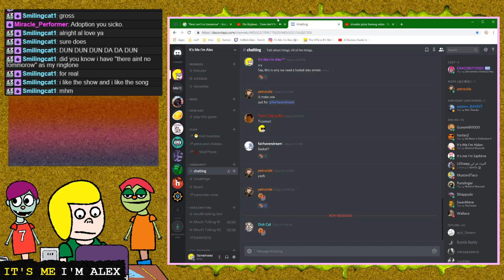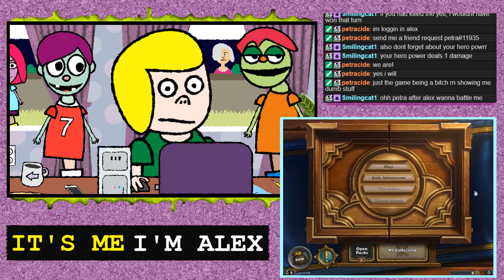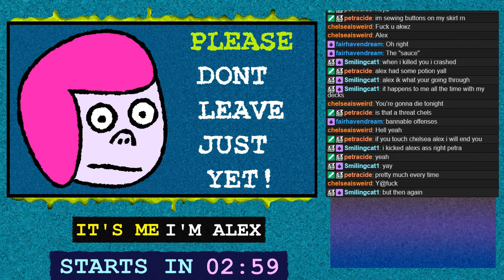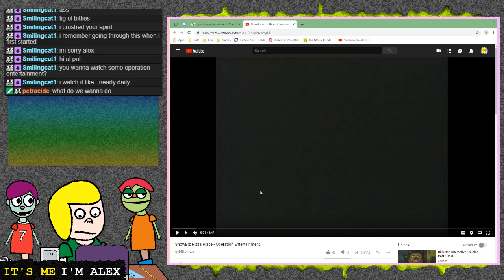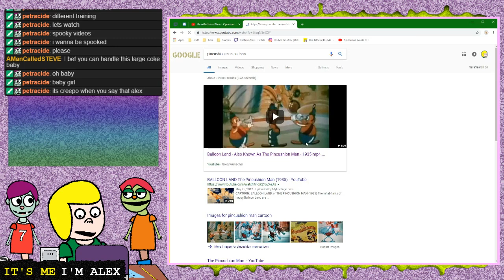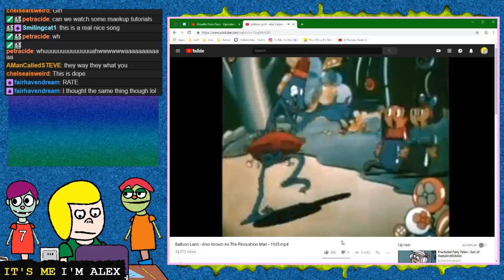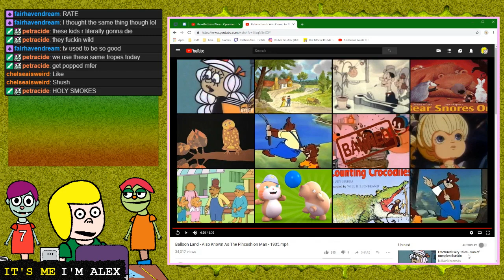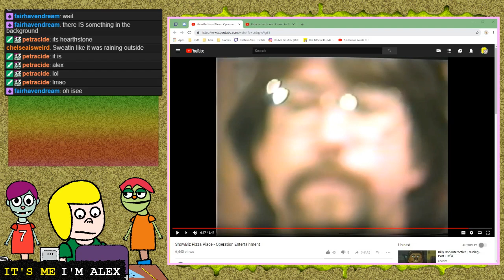11/10/2018 - 02 - It's Me I'm Alex LIVE